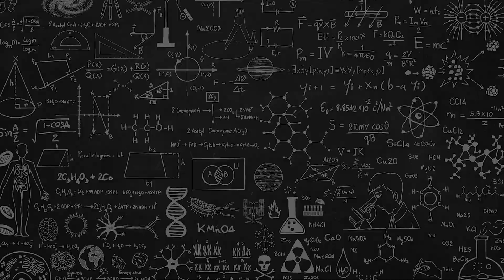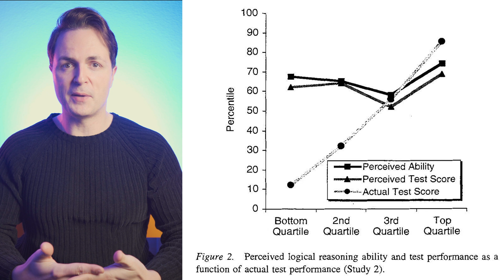Los bailarines y el efecto Dunning-Kruger | Baile y ciencia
En este vídeo explicamos el efecto Dunning-Kruger en bailarines, un sesgo cognitivo que puede hacer que sobreestimemos nuestras habilidades en el baile y dejemos de progresar. Este efecto también afecta a los bailarines avanzados, que pueden infravalorar su talento e incluso hacerles pensar que son un fraude (síndrome del impostor).

En 1999 Justin Kruger y David Dunning escribieron un estudio sobre la paradójica idea de que aquellos que son más incompetentes en alguna materia habitualmente carecen de la capacidad de distinguir la incompetencia (la propia o de otros) de la competencia. Los resultados mostraron que la gente que tenía los niveles de habilidad más bajos sobreestimaban sus logros, mientras que los individuos más habilidosos y preparados minusvaloraban lo que habían conseguido.

0:00 - Introducción
1:24 - Qué es el efecto Dunning-Kruger
3:42 - El Dunning-Kruger en bailarines principiantes
4:25 - El Dunning-Kruger en bailarines avanzados
5:36 - Consejos para bailarines principiantes con Dunning-Kruger
6:39 - Consejos para bailarines avanzados con Dunning-Kruger
8:00 - Conclusión
👉 ¡Apoya nuestro trabajo!